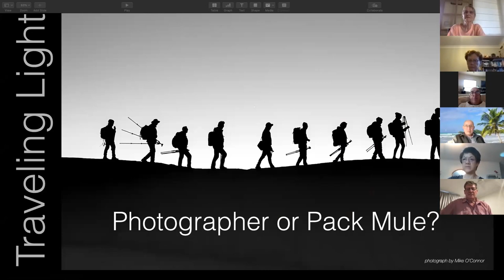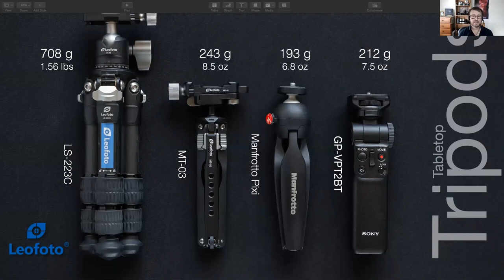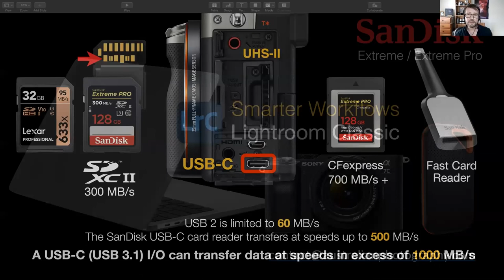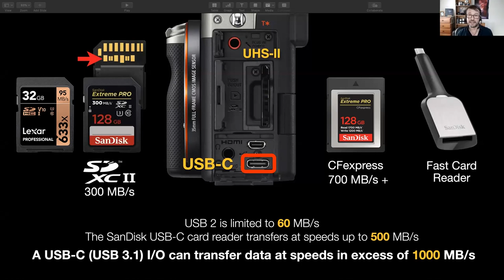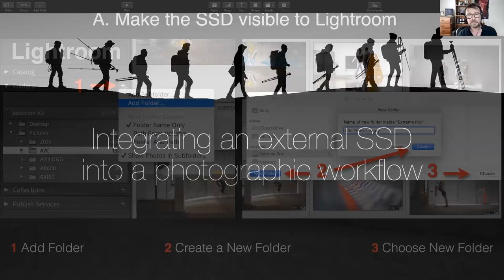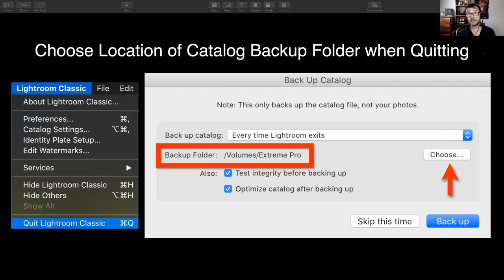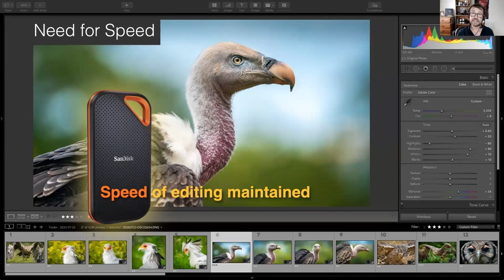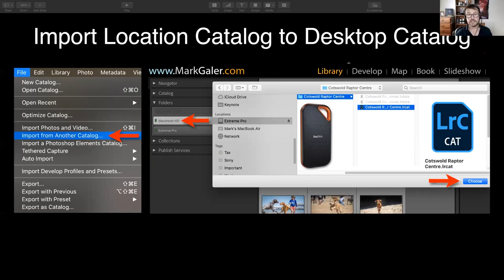Better workflows for photographers with Mark Galer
Australian Photography teamed up with Mark Galer and SanDisk to host an exclusive, one-off webinar on the secrets of successful imaging workflows. Find out what tools Mark uses to keep his images safe in the field and when he returns home.